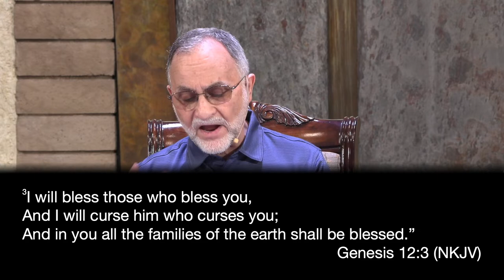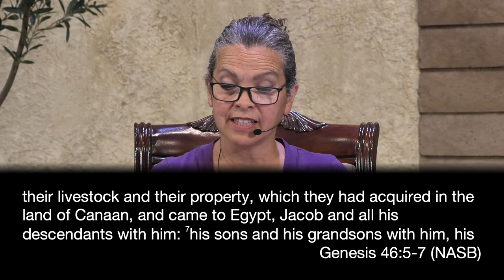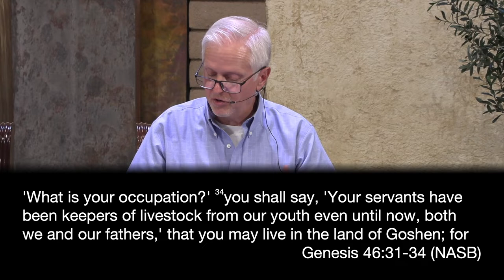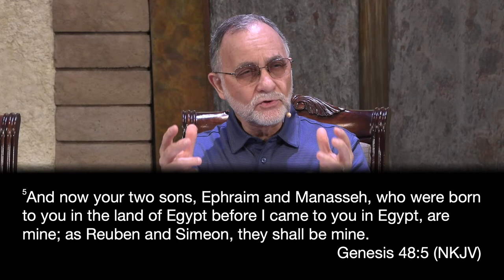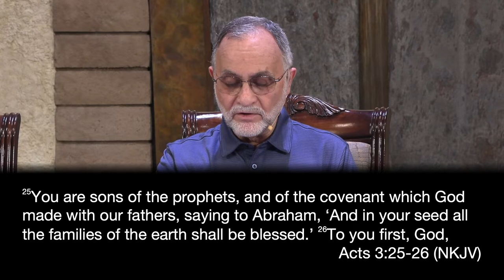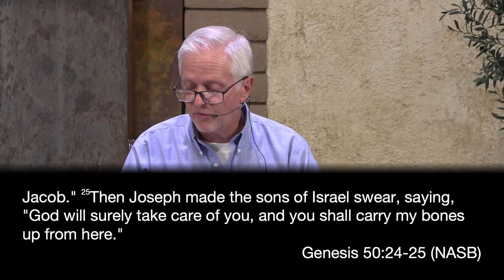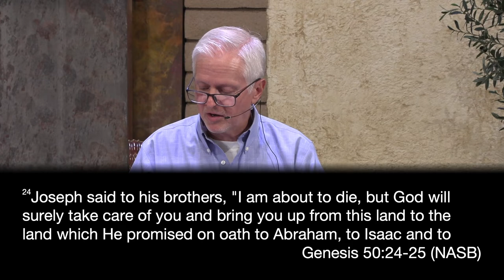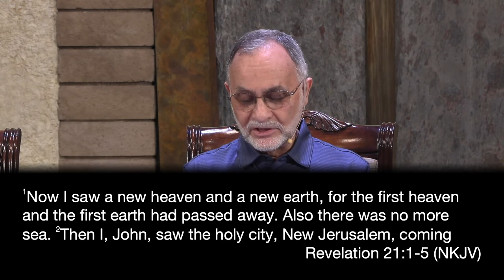06-25-22 Adult Sabbath School: 2nd Quarter Lesson 13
Presenters Victor, Mary, and Greg